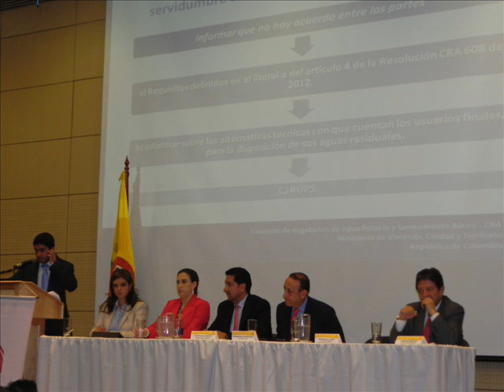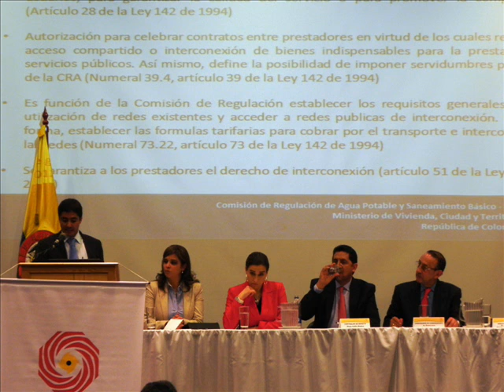Memorias Foro venta de agua en bloque y su impacto Bogotá-Cundinamarca parte VII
Foro realizado por la Contraloría de Bogotá el 15 de noviembre de 2012.Parte 7